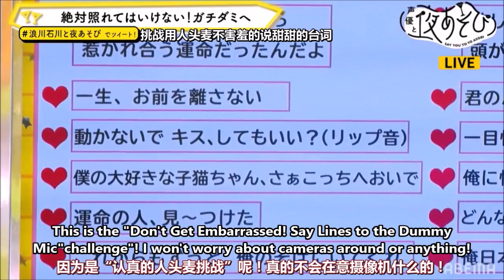[ENG] Ishikawa Kaito's STEAMY lines to a dummy mic [HEADPHONES RECOMMENDED]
SERIOUSLY - DO NOT PLAY ON SPEAKER! ESPECIALLY NOT IN PUBLIC! IT JUST GETS WORSE AND WORSE (or better and better) LOL

Ishikawa Kaito tries to say sweet romantic lines to a dummy mic without getting embarrassed~

Ishikawa Kaito　石川界人
Namikawa Daisuke　浪川大輔